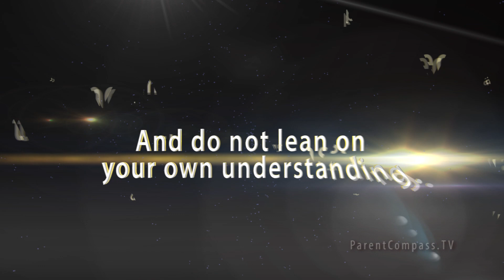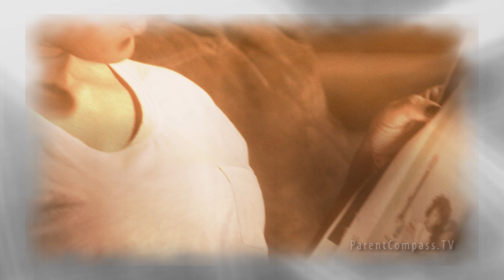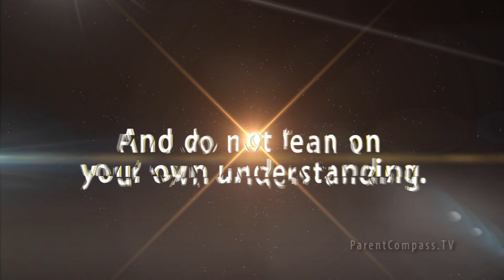"Discovering Destiny" by ParentCompass.TV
Did you like the hit movie War Room? Watch Star, Alena Pitts, and her family struggle "Discovering Destiny" in award-winning Christian Life & Family Show.